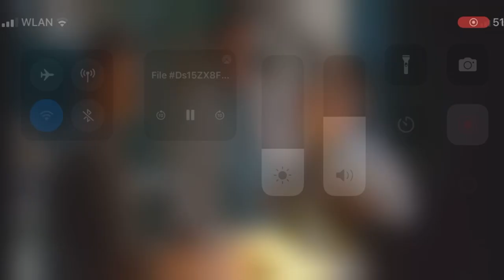Dr Brock holt (John stamos) scenepack pt 1 (scream queens)